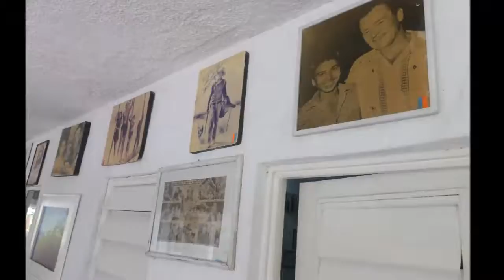10-12-2018 --- NORWEGIAN STAR -- ACAPULCO 6 Hours Tour by RUDY